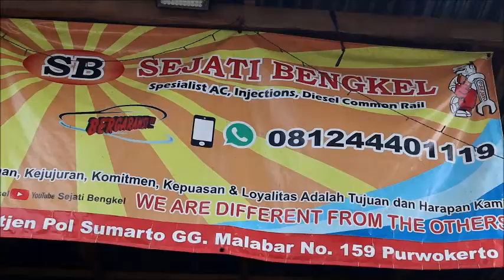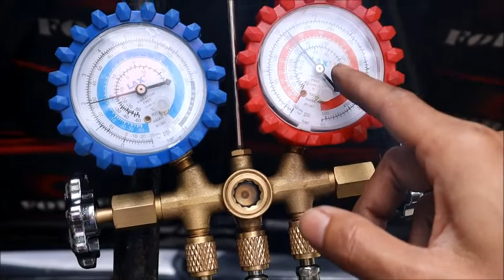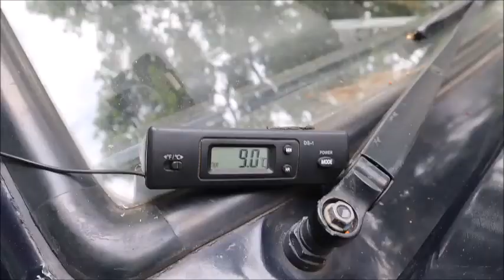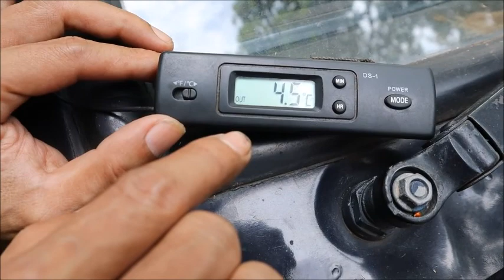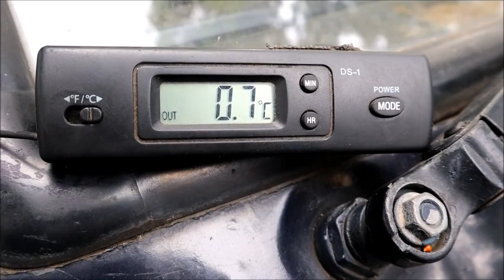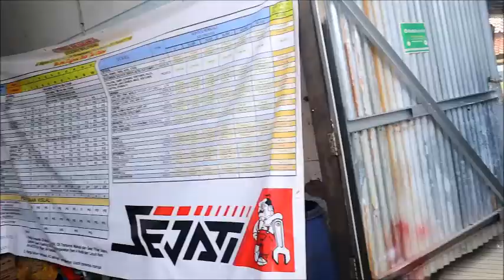Rahasia AC Mobil sedingin Salju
Informasi Dunia Otomotif : phone/wa 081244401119